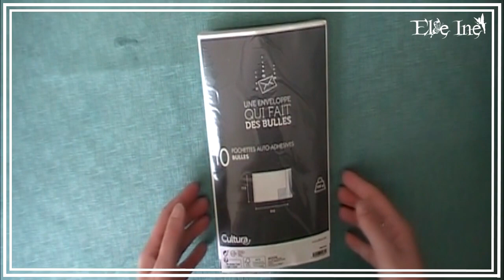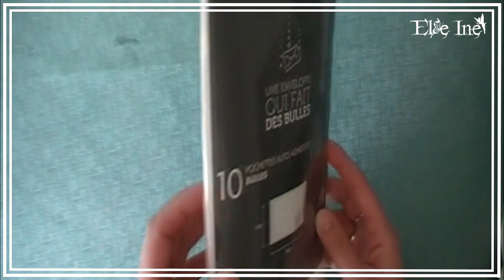Haul Cultura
♉ Delphine
♉ Normande